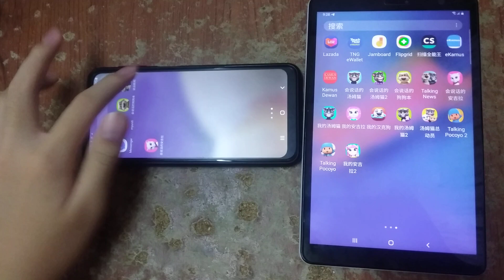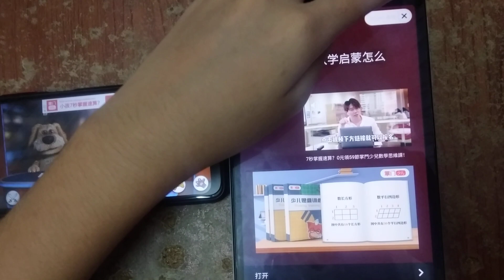Talking News & My Talking Tom Echo 2745